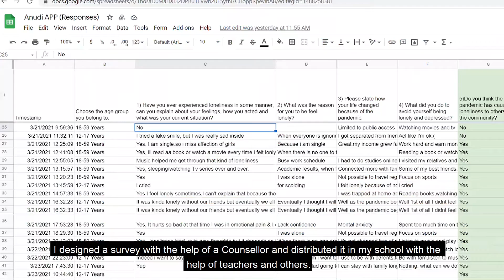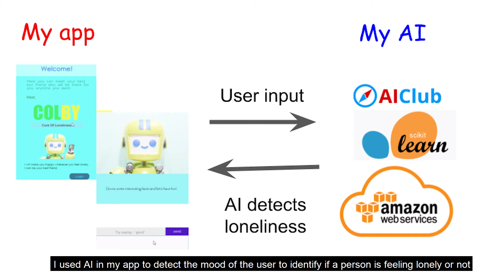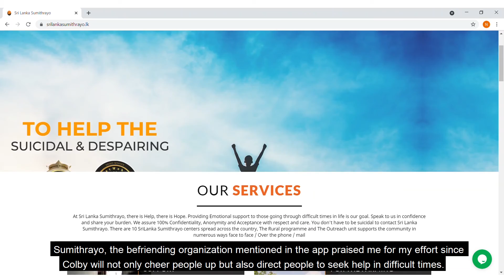14 year old Anudi builds AI & Python chatbot to help people with loneliness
Anudi is 14 years old and lives in Sri Lanka. As the country went into lockdown, she experienced firsthand the negative effects of loneliness on the people in her community. Using python and AI, she built Colby - an app that chats with people, uses AI to assess their mental state and helps them feel less lonely. This app uses Kivy and Python and has also been translated to Swift for IOS. The AI is a Natural Language Processing (NLP) built via AIClub. Anudi also received help from AIClub mentors.

To see other cool AI projects built by school kids